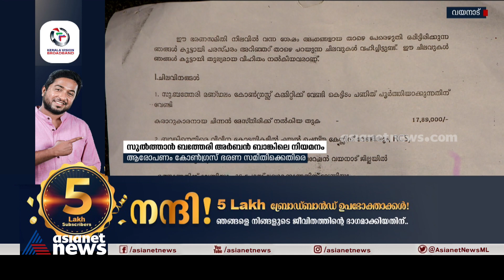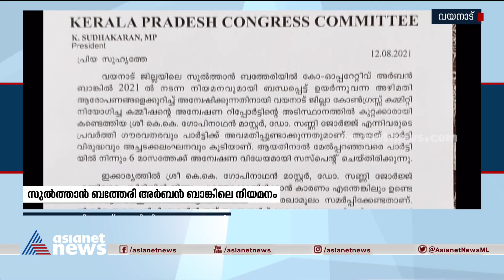ബത്തേരി അർബൻ ബാങ്കിൽ കോൺഗ്രസ് ഭരണസമിതിയും കോഴ വാങ്ങി; 1.14 കോടി രൂപയുടെ രേഖകൾ പുറത്ത്| Urban bank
Bathery urban bank bribery Documents against congress leaders out